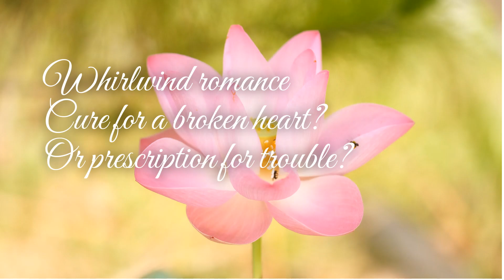Rebound Effect Audio Trailer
The Rebound Effect is now available as an audio book as well as paperback and e-book.